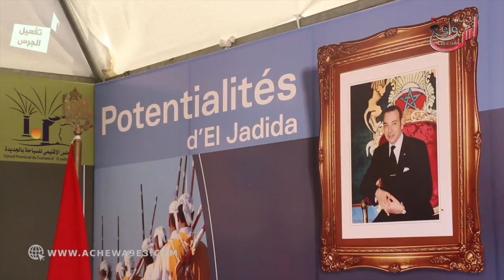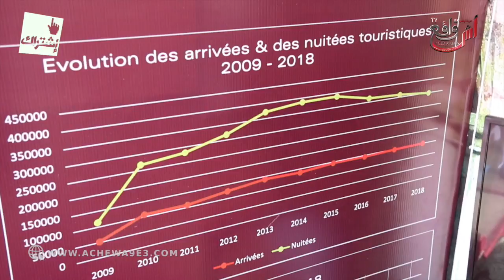لأول مرة بمدينة الجديدة المجلس الإقليمي للسياحة يفتتح رواقا خاصا بالإرشاد السياحي